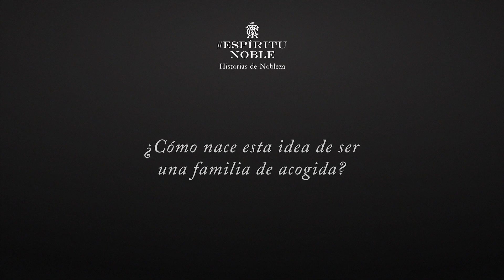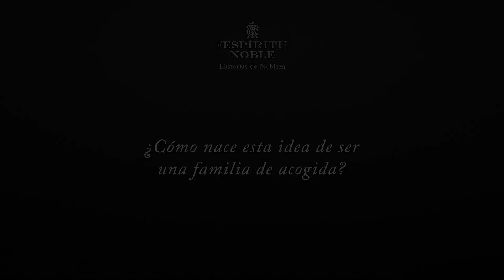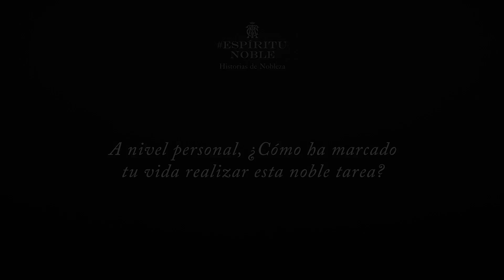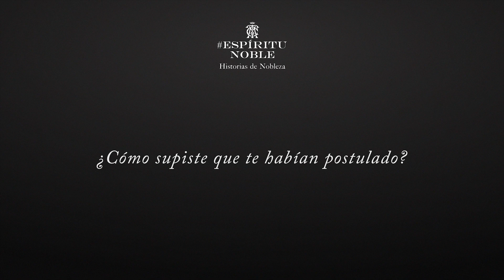Historias Nobles - Familia de Acogida (Gianni del Curto y María José De Luca)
Una pareja de espíritus nobles que entregan mucho amor y cuidado a niños cuyos derechos han sido vulnerados.